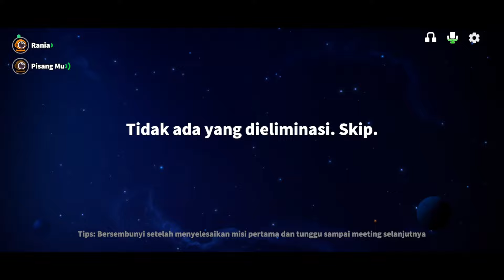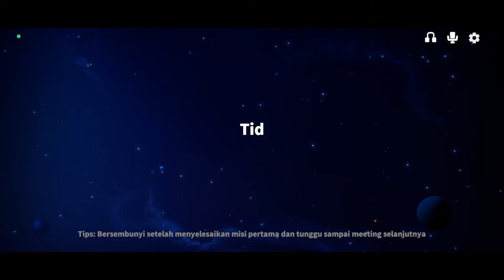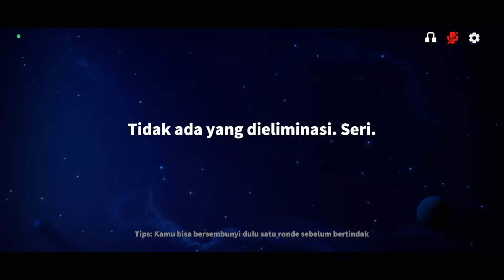Ketika Impos dan SC Lagi Ribut..Disitu Phantom Langsung Ngebut!!! - Supersus Indonesia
Yang mau berteman dan mabar bisa follow aku ID akun : 10149730
NICK : SumMon_SkulL